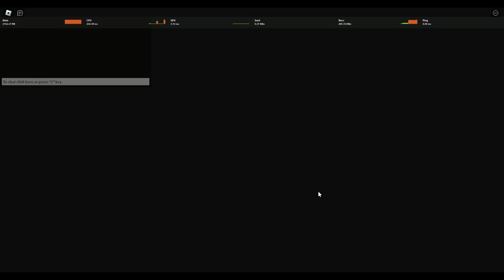Detriment A-2 (sub 230 seconds)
out of bounds: no
abilities: dashing
notes: 3
deaths: 2
rank: A